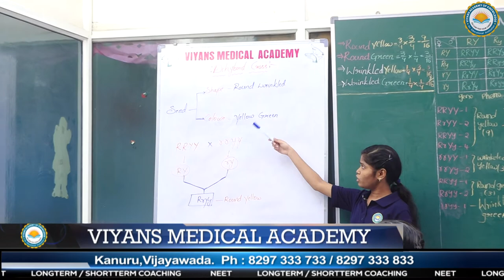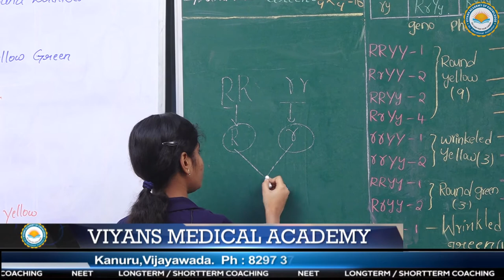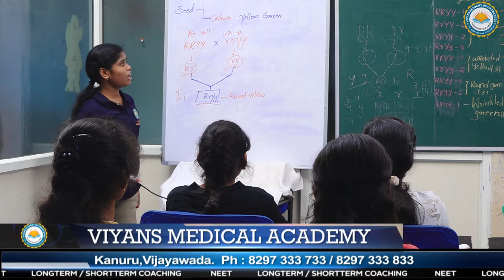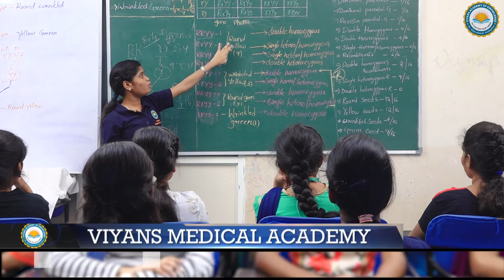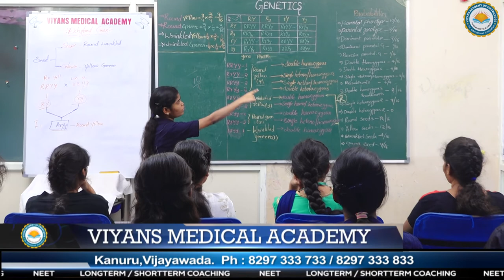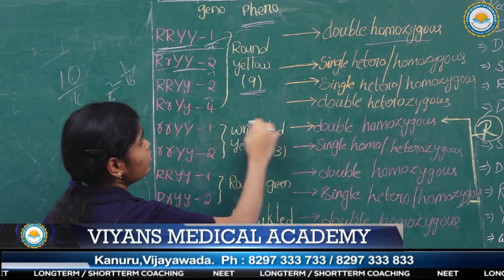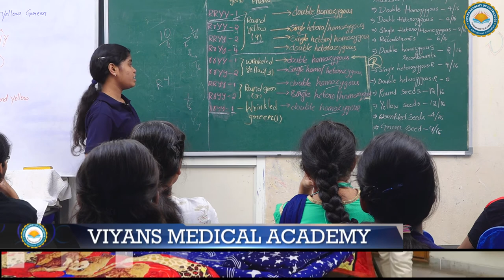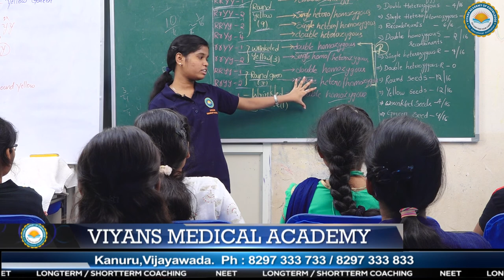VIYANS MEDICAL ACADEMY - SAI SNEHA KUNDURTHI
OUR STUDENTS LECTURE ON GENETICS (DIHYBRID CROSS PROBABILITY) FROM BOTANY